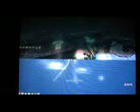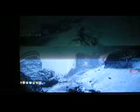7 Perks - Call Of Dead